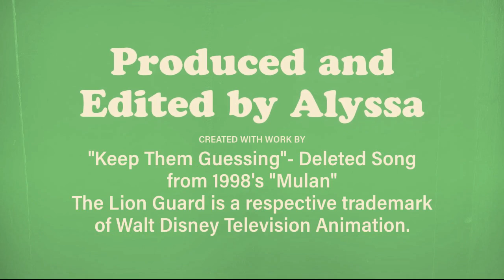Bunga- Keep Them Guessing (Mulan)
Hi, besties. I hope you enjoy this video.